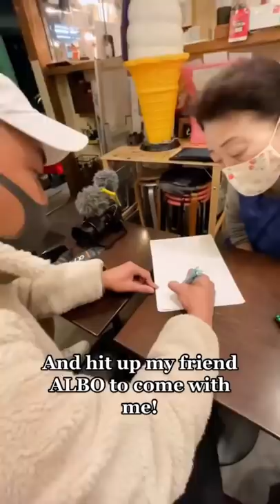I taught this small business owner in Japan English!